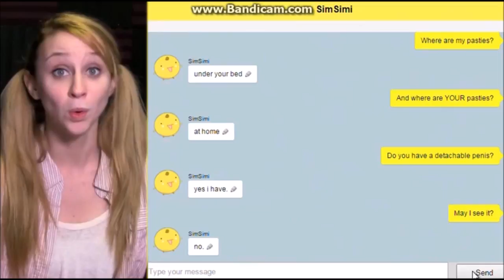MY Ode to Stephanie of WatchGirlsPlay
Welp, I'm pretty sure this was sprung on me the same way it was on everyone else. Due to personal circumstances, our beloved Stephanie of WGP has now left the channel after a year and a half, leaving a hole in our hearts. We can only hope that she finds happiness and success in whatever she decides to do from now on, and that she may return someday. Love you Steph